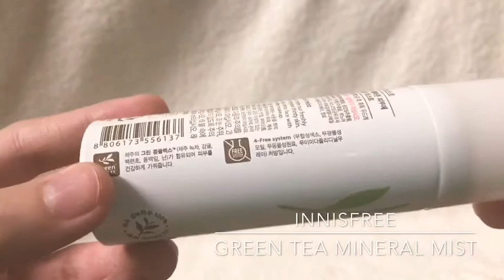Innisfree Green Tea 🍵 Mineral Mist 🍃50ml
100% Organic Green tea water
Containing organic Jeju green tea moisture, it immediately replenishes moisture to your thirsty skin.                       Directions :
Whenever your skin feels dry, spray onto face with your eyes closed. It can be applied before and after make-up. (Do not shake before use.)